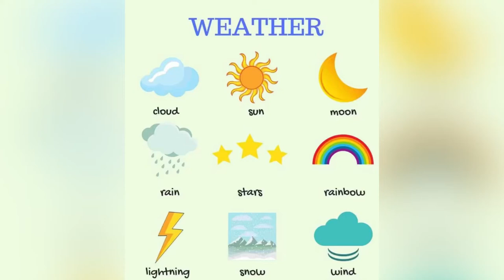Weather songs weather education videos for kids